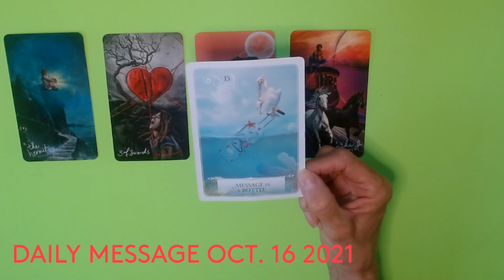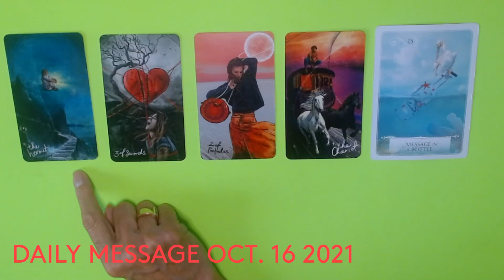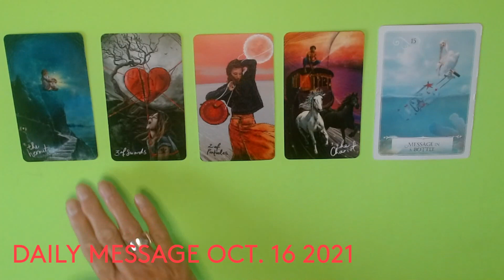DAILY MESSAGE * OCT. 16 2021 *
his video is for Entertainment only . THIS IS NOT APPROPRIATE FOR CHILDREN TO VIEW.

45 min. $100
1 Hour . $150 .. Very detailed reading and many clarification cards
1 QUESTION READINGS ... VIA EMAIL ONLY .. $20 .. 24 HR.  time span
FOR  ENTERTAINMENT